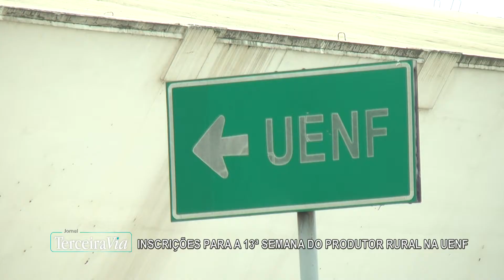Inscrições abertas para a 13ª Semana do Produtor Rural | Jornal Terceira Via